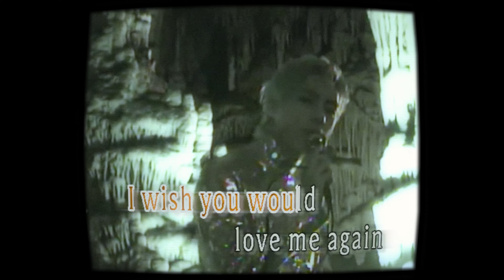Taehyung" Love me again " MV